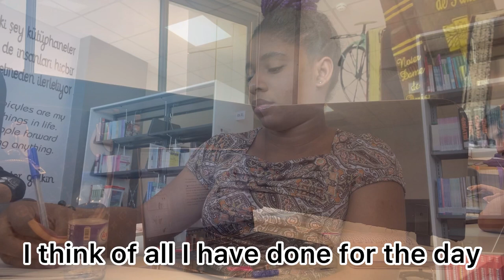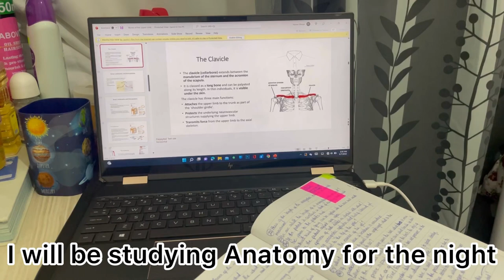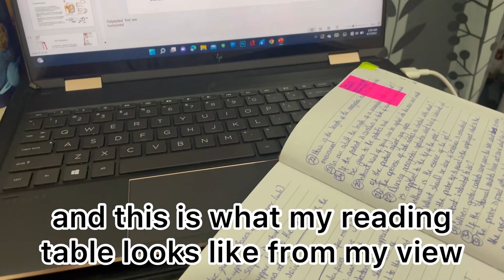Day in my life:) Study vlog | realistic Finals week🩺 |Spring semester 2022| International student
A day in my life as an international student schooling in North Cyprus, it’s finals week and I have really been studying for exams, I decided to carry my YouTube family along